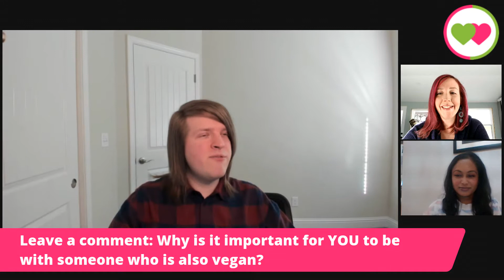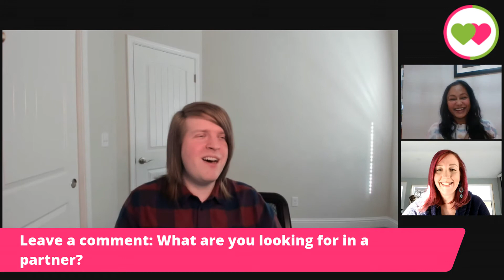Vegan Dating without a Vegan Dating App: Todd and Anu's Vegan Love Story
Vegan Dating without using a vegan dating app or vegan dating site is totally possible! If you want to be dating a vegan or dating a vegetarian watch this story! Todd and Anu met through my 10 Week Coaching Program called Get Ready for Love.

💘[Free Cupid Class] In Cupid Class, you’ll see EXACTLY why finding your true Veg Love isn’t working. Spoiler alert: YOU ARE NOT SINGLE FOR THE REASONS YOU THINK YOU ARE.

“What happens when you put yourself out there?”

What would you do to find the love of your life? Would you go all-in, 100% to find your compassionate partner. Who vibes with you on your soul-level, and on the surface?

The one who is open to love. And doesn’t just talk about partnership.But is a partner…Who shares vulnerably, passionately and intuitively.

Finding a love that is aligned with you doesn’t come from advice to go out and “be more social”. It doesn’t start with nagging from family or friends. And it doesn’t start with vegan jokes, either.

Before you find the ultimate match, you have to be the love of your life. You are the magnet who attracts what you seek.

So swipe left and right, socialize and settle, but when you’re done with that…and you are really ready for love, that’s what I do.

True love starts with you. True partnership starts here.

Let’s chat.

Use this link 👇👇below and schedule your free Cupid Call - we will spend about an hour uncovering hidden patterns of what’s blocking you from finding the veg love of your dream.

I can guarantee you’ll have some pretty major A-HA moments. And, if I discover that there is an opportunity to help you find veg love and it’s mutually agreed upon that you want my help, I’ll make you an offer.

But I don’t work with just anyone, and I won’t make you an offer if you’re not ready.

So, if you want to uncover your patterns and blocks and learn more about exactly what you’ll have to do to find veg love,